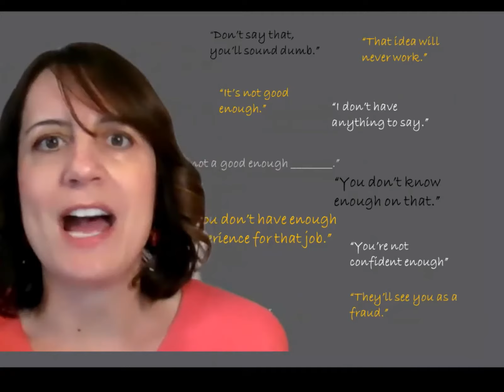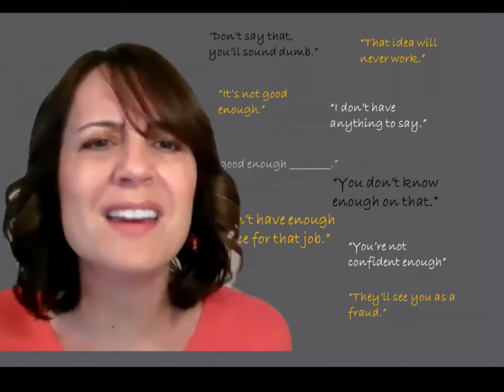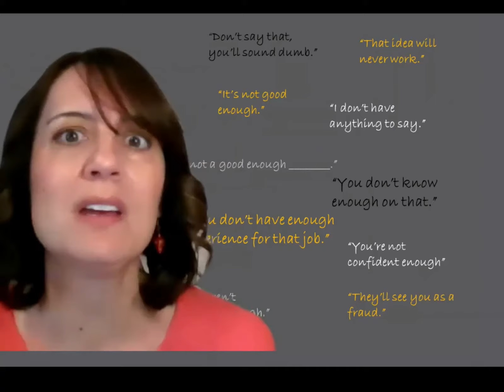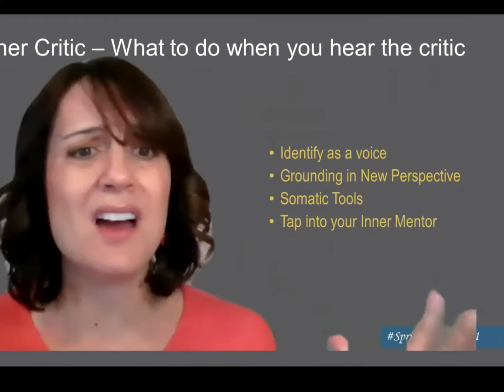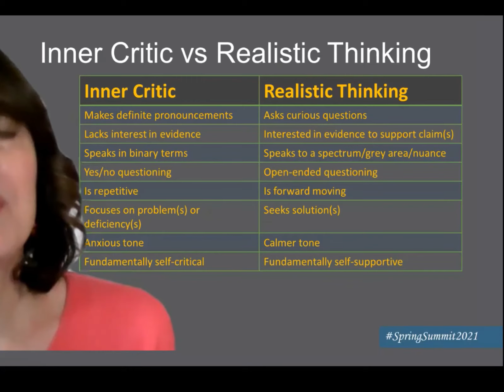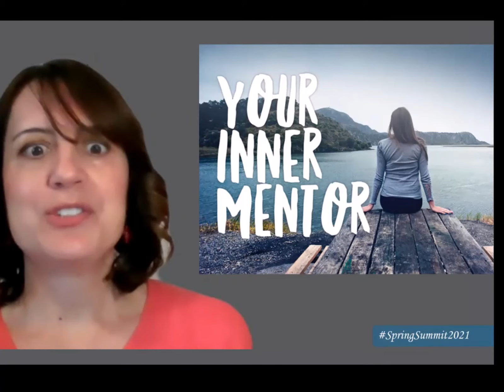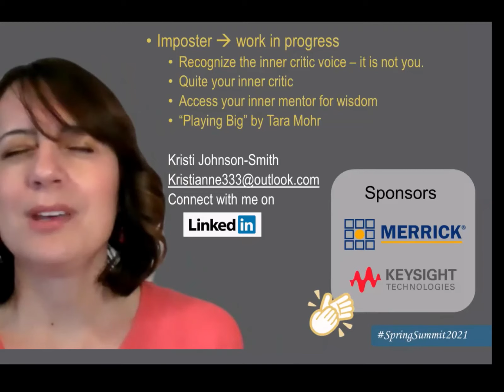Are You an Imposter? [Kristi Johnson-Smith]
Imposter Syndrome is common among high achieving women.  Learn tools and techniques to quiet that negative voice within that makes you doubt yourself and your abilities. Don't let your imposter syndrome hold you back from achieving your goals.

Learning Outcomes
-  Define imposter syndrome.
 - Learn how to quiet your inner critic

Kristi has been a design engineer for over 20 years.  Recently working with a career coach, she has been able to overcome her own imposter syndrome and move to a new position that aligns with her career goals. Kristi recently gave this talk for her Toastmasters club.